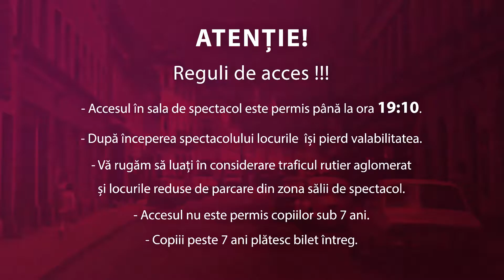Premiera din 21 martie !!! RANDUNICI PRINTRE LOZINCI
In 21 martie, va steptam cu o noua premiera la sala Palatului - "Randunici printre lozinci"